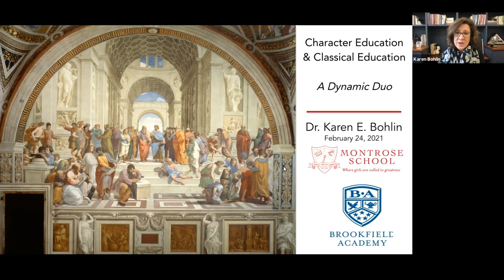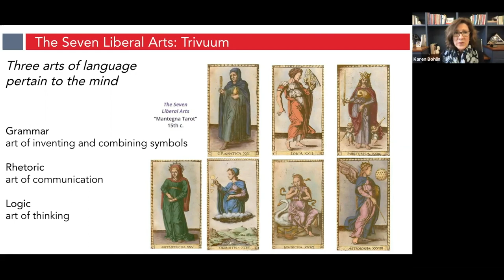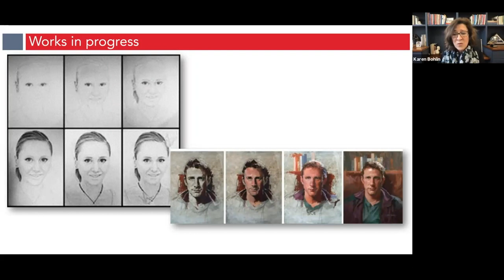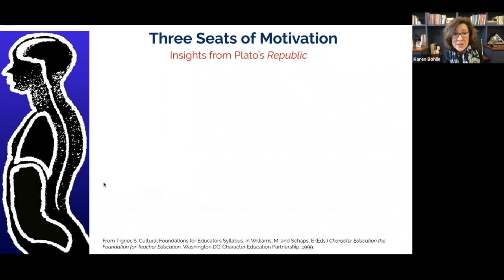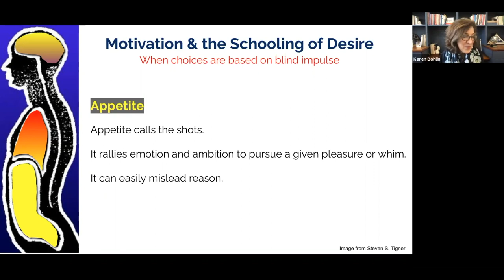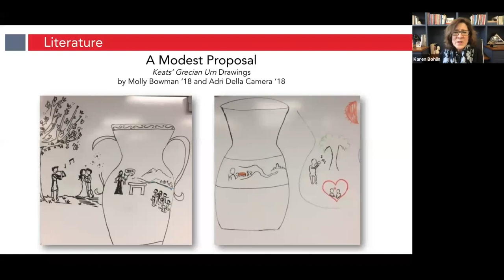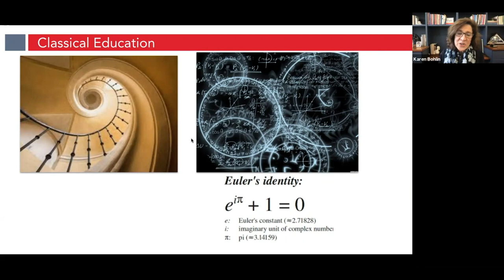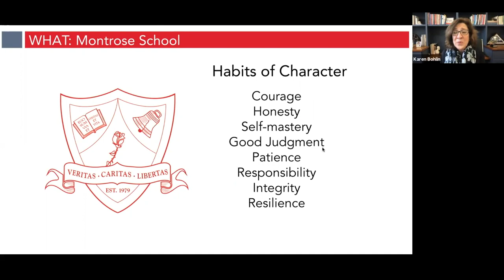How Classical and Character Education Can Thrive: An Instructional and School Wide Framework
Brookfield Academy's Center for Mission & Academics
The Classical Heritage Series

Presenter: Dr. Karen Bohlin, Head of Montrose School, Senior Scholar at Boston University's Center for Character and Social Responsibility